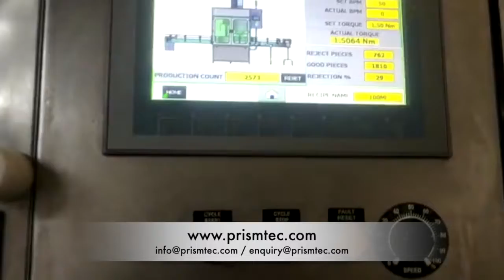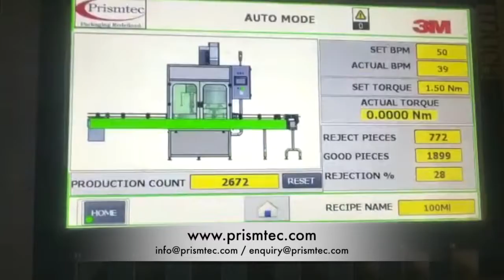Auto Single Head Push Pull Up Caps Capping Machine for Car Care Liquids Servo Based